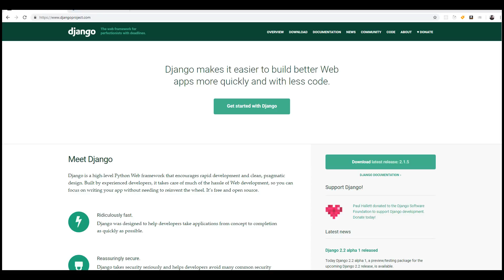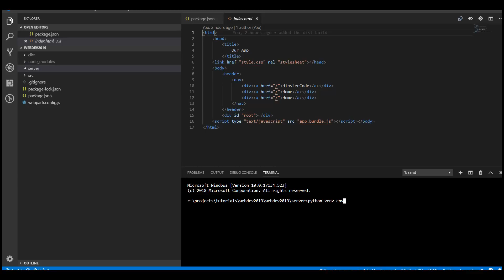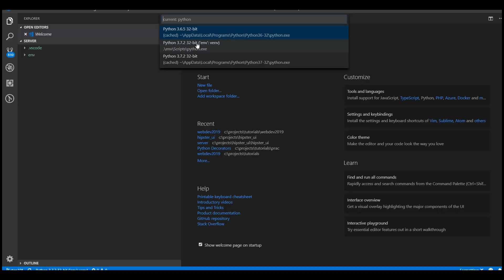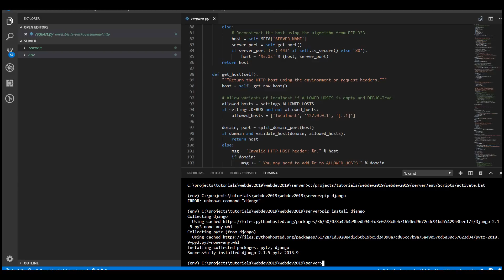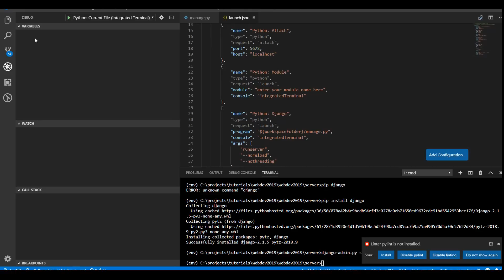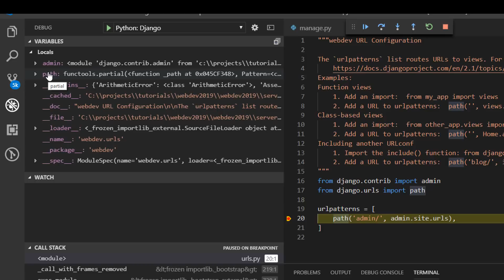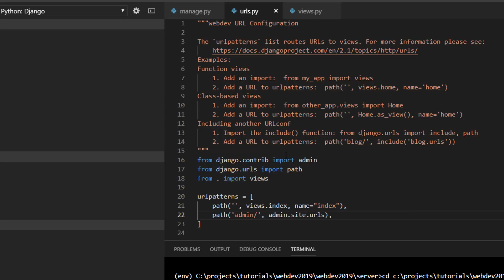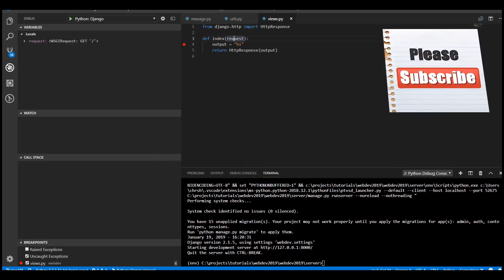VS Code & Django - Tutorial